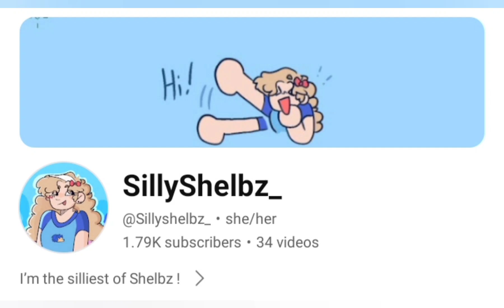Happy Birthday SillyShelbz_!